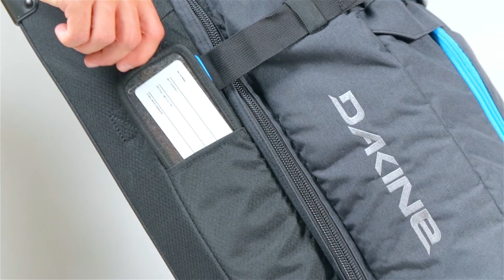Dakine Split Roller Bag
Dakine's Split Roller is designed with convenience, security, and functionality in mind. It features a clamshell-style opening, replaceable urethane wheels, compression straps, a retractable handle, and a Split-Wing Collapsible Brace to provide more structure when you need it. When not in use, it folds into itself for easy storage.